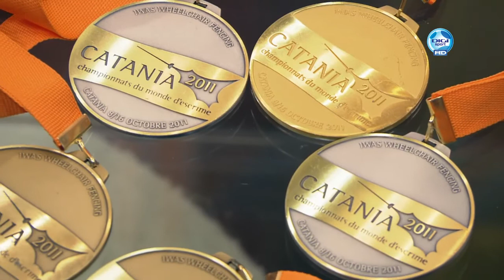DIGI Sport, Reggeli Start - Juhász Veronika és Krajnyák Zsuzsa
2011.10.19 Hat érem a kerekesszékes vívó vb-n - A DIGI Sport napindító műsorában, a Reggeli Startban Szombathy Pál műsorvezető Krajnyák Zsuzsa és Juhász Veronika kerekesszékes vívókkal beszélgetett.